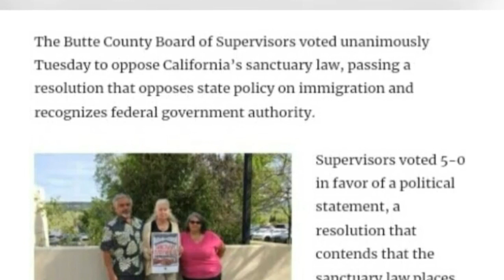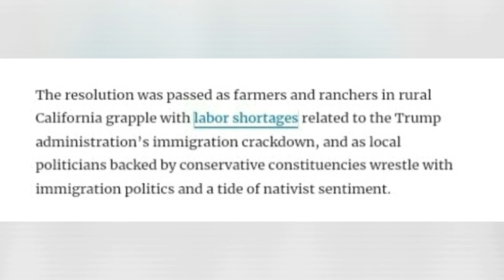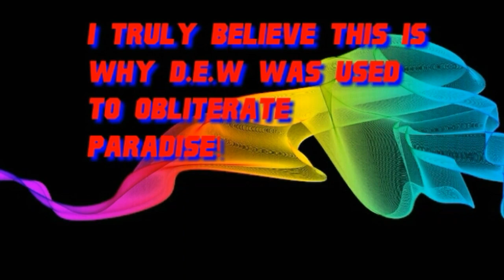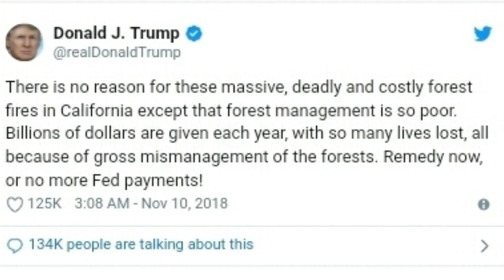🔴The REAL REASON PARADISE CALIFORNIA WAS OBLITERATED BY D.E.W!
💫WE PRAY FOR THE LIVES LOST AND THE SURVIVORS IN CALIFORNIA 🙏💟

Please check in daily with us to stay up- to-date!